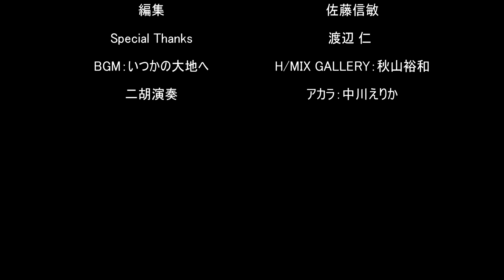ツバメの集団ねぐら Fantastic Roost of the barn swallow スローモーションによる幻想的なツバメねぐら入り 2019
2KスーパースローモーションカメラとニコンZ6によるツバメねぐらの映像です。
撮影期間中はよい夕焼けに恵まれとても綺麗な景色の中を飛ぶツバメたちの姿を映像に収めることが出来ました。